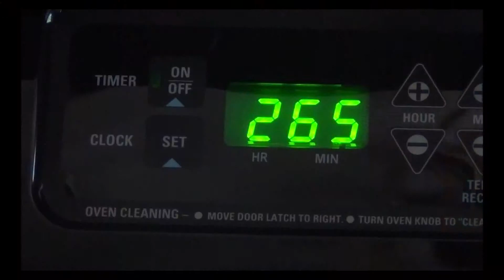Fenix Rage Cookie Trailer